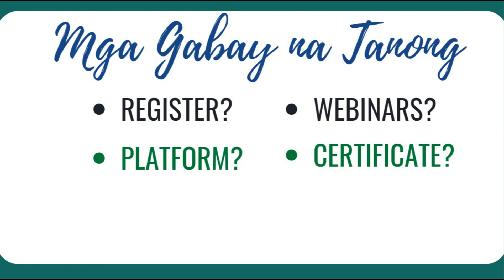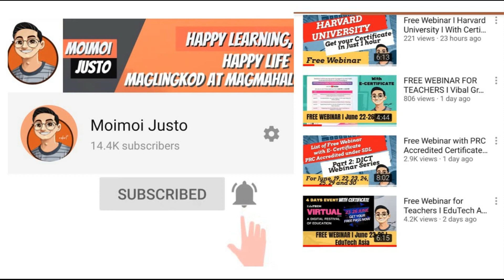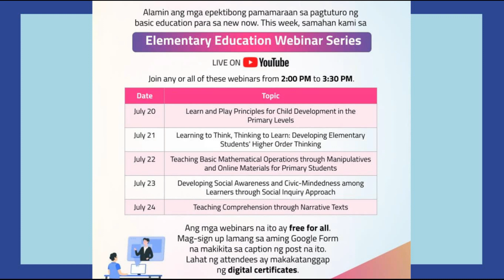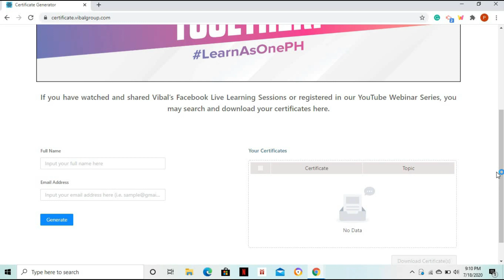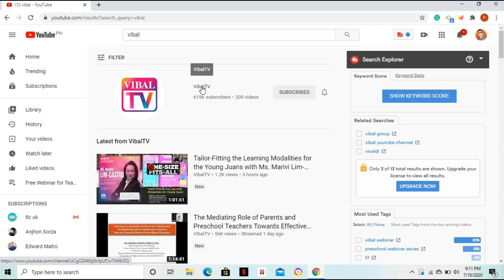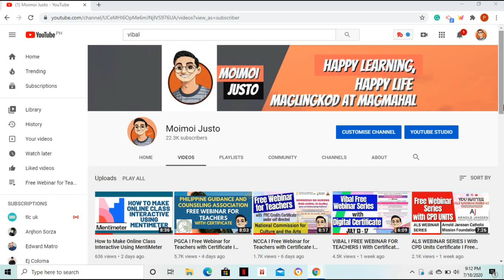🔴 VIBAL WEBINAR JULY 20-24 I Free Webinar for Teachers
This week, join Vibal's Elementary Education Series on YouTube! Here’s how:

1. Fill out these forms to register.
NOTE: Kindly choose only one form per day/topic to fill-out.

To download your certificate from the past week, please go

vibaltv
vibaltv live
vibaltv webinar
vibal TV
vibalTV
vibal group,
vibal webinar,
deped webinar,
vibal,
free webinar,
webinar for teachers,
free webinar for teachers,
how to get vibal certificate,
vibal webinar july 20
 vibal webinar july 21
 vibal webinar july 22
 vibal webinar july 23
vibal webinar july 24
vibal webinar july 13
 vibal webinar july 14
 vibal webinar july 15
 vibal webinar july 16
vibal webinar july 17
vibal webinar
learnasoneph,
webinar by vibal,
vibal webinar certificate generator,
vibal webinar digital certificate,
vibal webinar download certificate,
vibal webinar generator